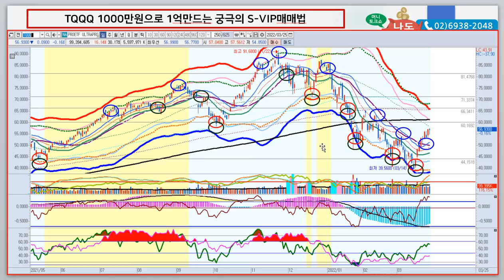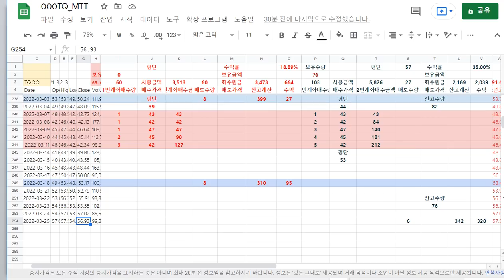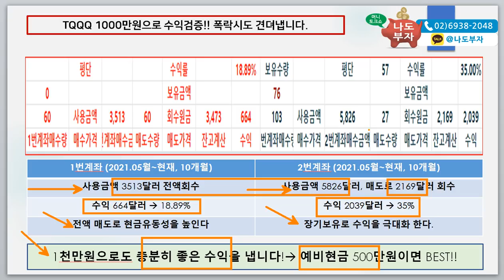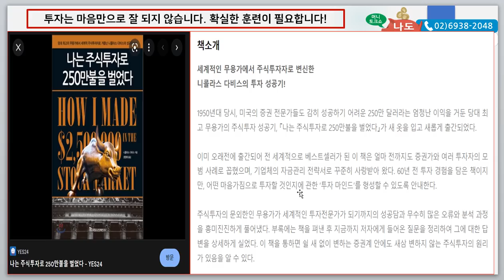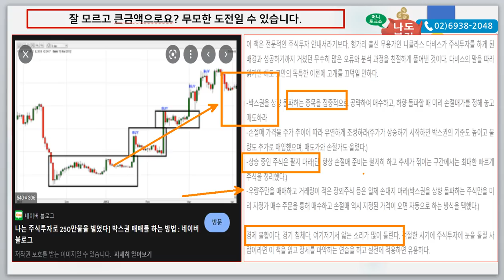TQQQ 1000만원 1억만들기 궁극의S-VIP플랜전격공개! 심히 고민을 많이 했지만 절실하게 TQQQ를 투자하시는 분들에게 큰 마음먹고 알려드립니다. 과거하락기도 수익낸 절대기법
악재가 아직 남아있다면 조금 더 주의깊게 투자하실 필요가 있습니다. 이제는5년이상 실제 수익낸 매수방법을 전격공개합니다. 듀얼어카운트매매를 기본으로 하는 S-VIP플랜! 지금부터라도 부자되세요~이제는 현금비중에 대한 자금관리에 더욱 신경쓰시고 자산비중 관리에 집중하세요~